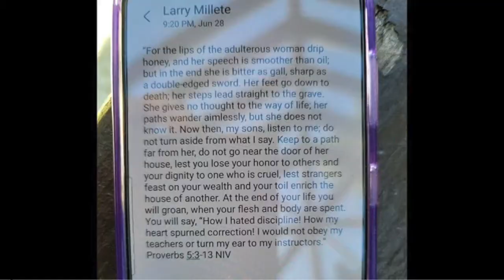Kendrick Johnson "Body in a gym mat" And Maya Millete Shrine Updates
This week we talk about the case of Kendrick Johnson who was the Georgia student found dead in a rolled up gym mat, this case is ongoing and has some many twists! Also we update you on the Maya Millete case including the  "Shrine" and new statements from investigators. Join us as we break it all down in this weeks episode. Audio version available on Apple Podcast and most Podcast platforms.

If you have information in the Kendrick Johnson case please go to lowndessheriff.com for their tip center.

Images from Facebook, Instagram, Fox News and Daily Mail